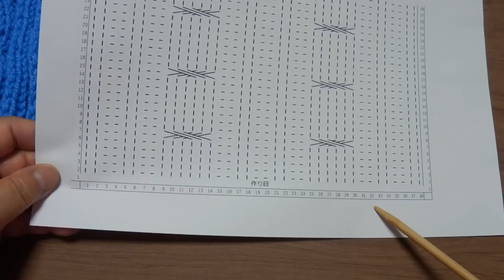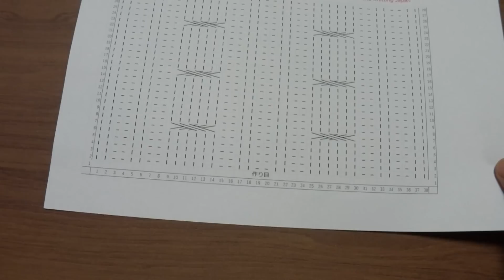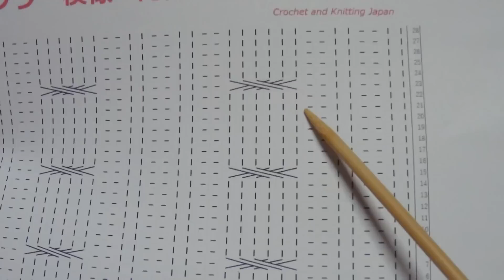輪針で編むマフラー模様≫縄編みの編み方：右上３目交差【おばあちゃんの棒針編み】How to knitting Cable Stitch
右上３目交差の縄編みと２目ゴムで編む、マフラーの模様です。
裏編みが簡単な、おばあちゃんの棒針編みで編みました。
マフラーの幅を広くしたいときは、縄編みか２目ゴム編みをプラスします。
編みやすい輪針を、往復編みにも使っています。
★編み図は、こちらをご覧ください。

■■縄編みの編み方：右上2目交差【おばあちゃんの棒針編み】How to knitting Cable Stitch

初心者さんでも編める、かぎ針編みと、棒針編みの基本の編み方を紹介します。